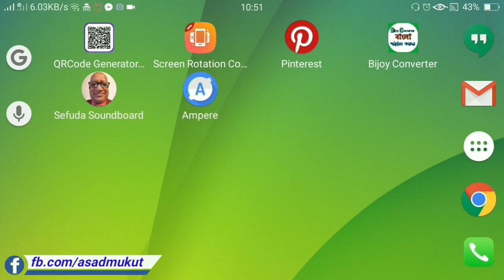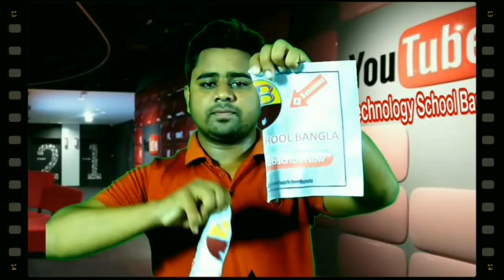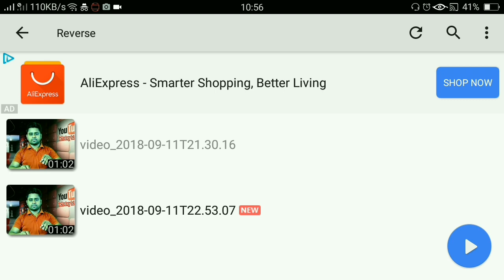জাদু শিখুন.!! | সবাই আপনাকে বস বলবে | How to Make FX Movie of Android Using by Reverse Apps | 2018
দেখুন কিভাবে Reverse Fx Movie Apps  দিয়ে জাদুর ভিডিও  দেখানো যায়।

Produced by: [ Asaduzzaman Mukut ]
Video            : জাদু শিখুন..?? | সবাই আপনাকে বস বলবে |  How to Reverse FX Movie of Android Apps | 2018
Edit               : Asaduzzaman Mukut
Color            : Asaduzzaman Mukut
Directed by  :Technology School Bangla Team

📌 চ্যানেলের সকল আপডেট পোষ্ট নিচের সামাজিক যোগাযোগ

📌📌Keep in touch with "Technology School Bangla" and learn yourself for the world.

Stay With us ... Easy Tech- Easy Life.